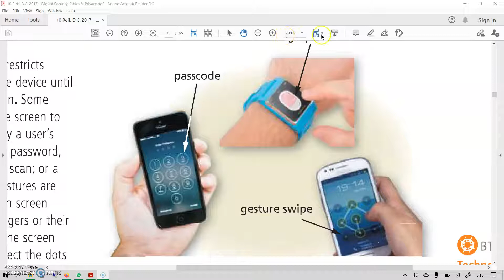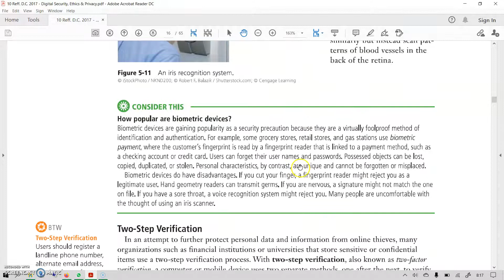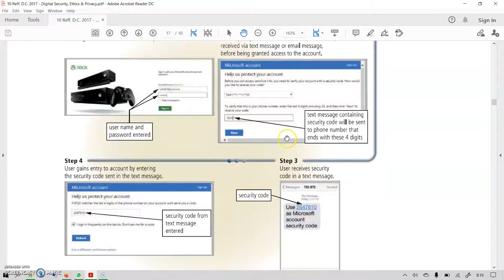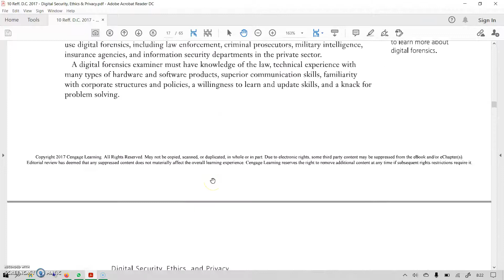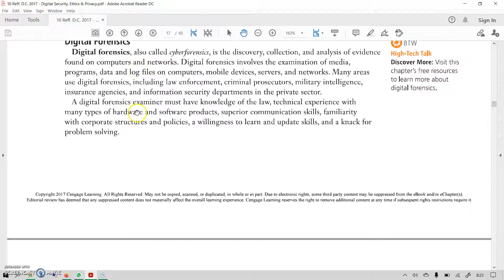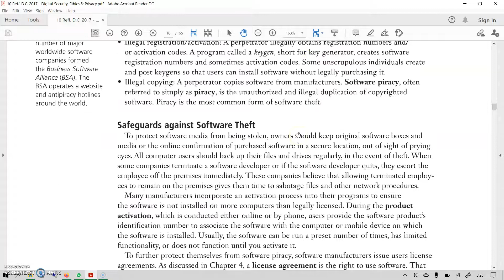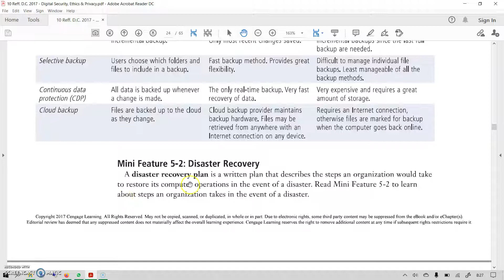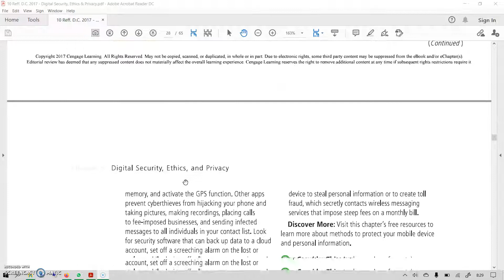PTI 10 13 Internet & Keamanan